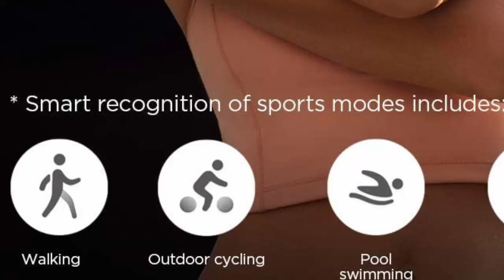Amazfit GTS 2e smart watch for woman review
Amazfit GTS 2e review
Amazfit GTS 2e truly realizes comprehensive health protection, providing 24-hour heart rate, blood oxygen, and stress level monitoring.   The smartwatch can also track your sleep quality and stages.